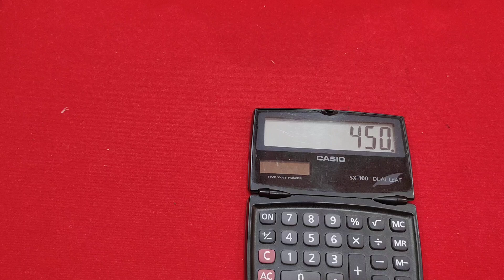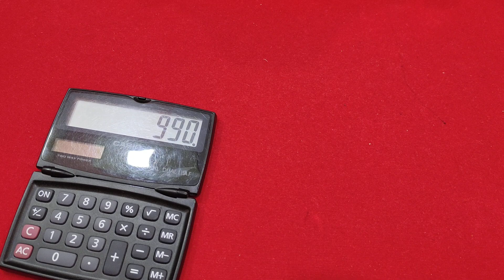❌Month end sale ❌ Offers# Limited stock.Hurry.7893015333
Join daily live @4:00Pm to win surprise gifts.
Gift for every live orders🥰🥰🥰

To Order Whatsapp